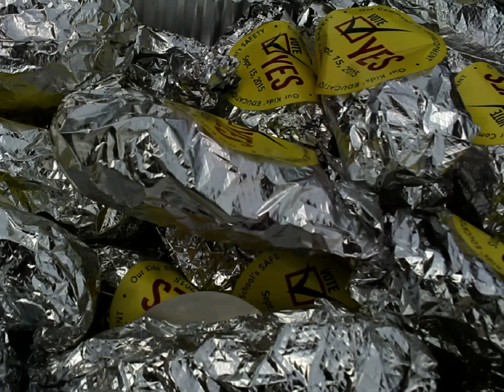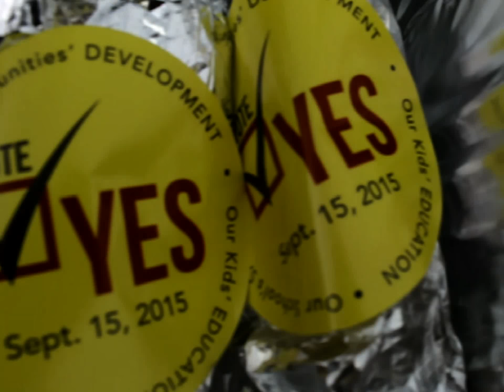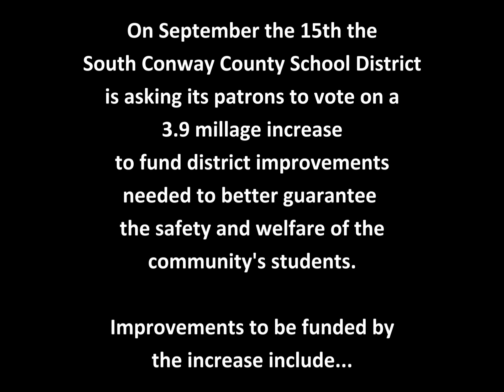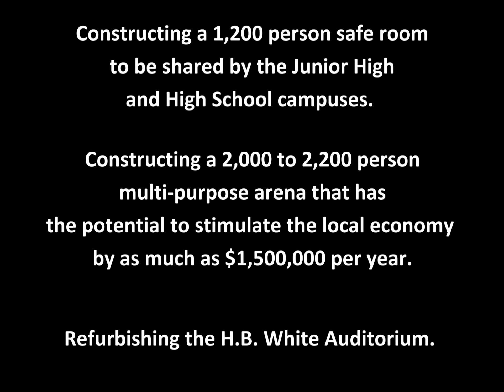The Great South Conway County School District Millage Hot Dog Give Away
In order to maximize and improve upon the safety and security of its campuses, the South Conway County School District is now asking that all of its patrons vote upon and approve a 3.9 millage increase on September the 15th. The funding generated by this millage increase will go toward:

Primary School:
Enclosing all open air hallways.
Constructing a 600 person safe room.
Adding additional parking.
Improving traffic flow for pick-up and drop-off.
Constructing a 325 person climate controlled cafetorium.

Elementary School:
Constructing a 600 person safe room (which will also serve as the new Physical Education area).
Adding more classroom space.
Adding more parking.

Intermediate School:
Constructing a new office specifically geared toward securing the campus from all potential intruders and outside threats.
Adding additional parking.

Junior High School:
Building a new and improved pick-up/drop-off area.

High School:
Refurbishing the H.B. White auditorium.

Constructing a 1,200 person safe room for the combined Junior High and High School campuses.

Constructing a new 2,000 to 2,200 seat multi-purpose arena for:
Concerts
Community Expos
Guest Speakers
Graduations
Tournaments
Etc.

30 events per year within the new multi-purpose arena with an average of 1,500 people who then spend $25 a piece in the Morrilton area will stimulate the local economy by as much as $1,500,000 per year.

How much will the 3.9 mill increase cost?
If your home is valued at $200,000
Then it will cost you $156.00 a year
Or 42.7 cents per day.